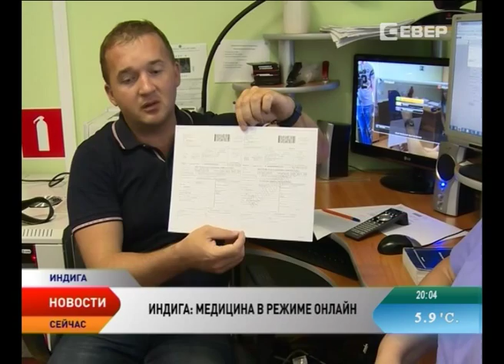Медицина в режиме онлайн. В больнице Индиги успешно реализуется российско-норвежский проект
Завершился российско-норвежский проект по развитию телемедицины в отдаленных населенных пунктах Ненецкого округа. Он длился два года. За этот период медики прошли обучение. Было закуплено пять комплектов оборудования, один из которых отправился в Индигу. Для поселковой больницы это стало неплохим подспорьем, ведь не всегда есть возможность вывезти пациента на обследование в город.

Во время рабочей поездки в столицу Тиманского сельского совета корреспонденты телеканала «Север» познакомились с работой сельских медиков.

Все подробности в следующем сюжете.